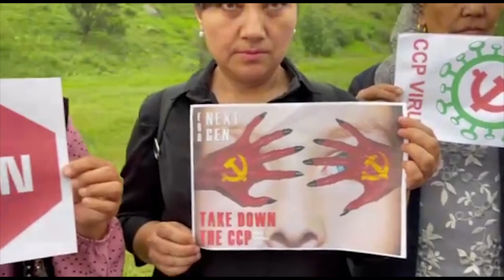Bloody CCP's100th anniversary. Қандықол қытай коммунистік партиясына 100жыл!